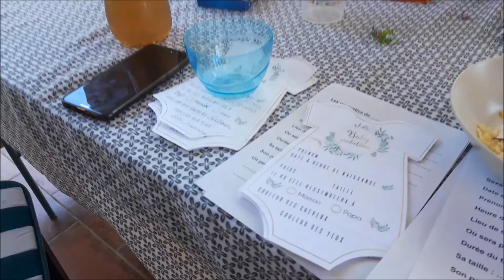Vers pont du gard 2020